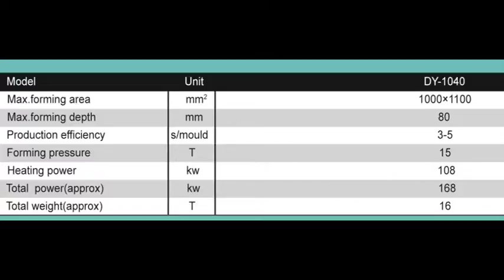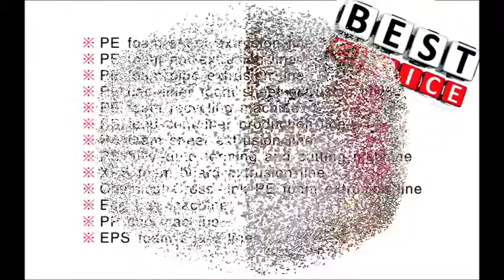jessica-whatsapp 0086-13668652286 ps foam food box machine